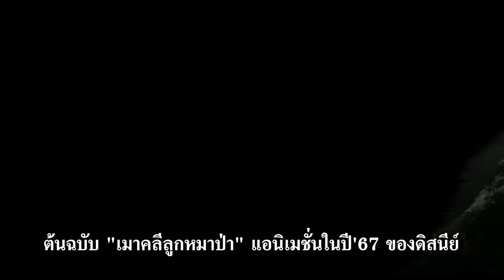The Jungle Book Legacy Story - Thai sub จองตั๋วล่วงหน้าได้แล้ววันนี้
Lead Actors Scarlett Johansson, Idris Elba, Bill Murray
  Director Jon Favreau
  Genre Adventure

The Jungle Book ในรูปแบบ Live Action เล่าเรื่องราวของเมาคลี ทารกที่ถูกสัตว์ป่าเก็บไปเลี้ยง จนเติบโตขึ้น ท่ามกลางการต่อสู้ของสิงสาราสัตว์และแชร์คาน พญาเสือโคร่ง โดยได้ นีล เศรษฐี (Neel Sethi) นักแสดงเด็กหน้าใหม่ของอินเดีย มาเล่นเป็นเมาคลี ตามแบบฉบับบทประพันธ์ดั้งเดิม